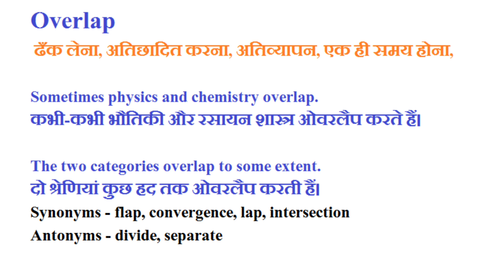Overlap का हिंदी में मतलब। Overlap Meaning In Hindi#englishvocabulary